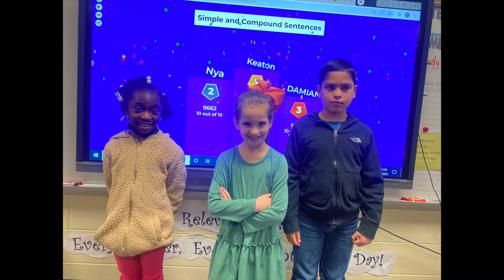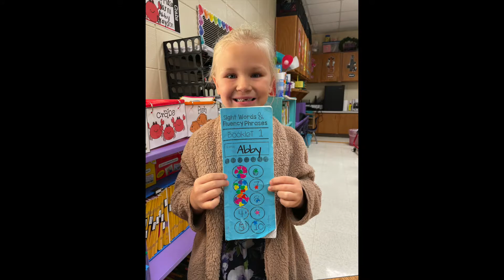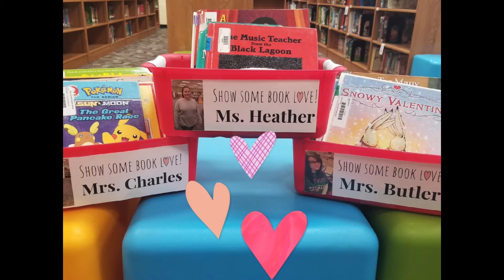2 11 22